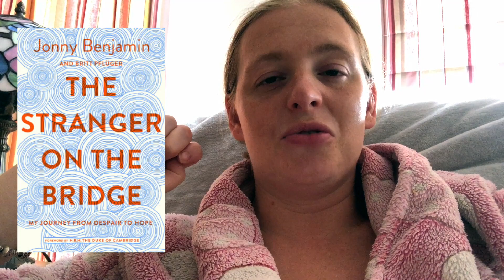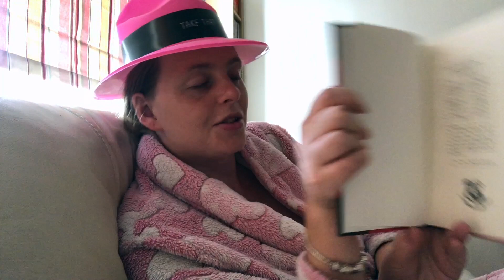Reading Update Vlog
This update got cut "short" due to reasons I will mention in my next vlog. All the same, this is more footage than what I realised. This video is also going up late for the same reasons as being "short". I still manage to update you on several books I have read recently for three different readathons though. I'm so happy with how my reading has been going recently.